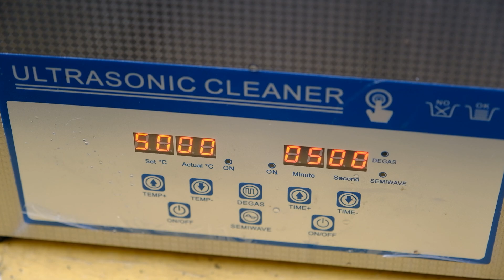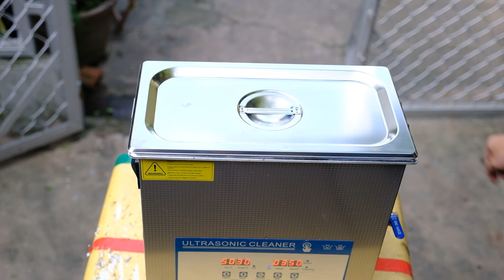Chỉ với 320K Là Xe điều khiển WLTOYS 144001 Mới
Phục hồi Xe điều khiển WLTOYS 144001 năm 2023
Restore the latest WLTOYS 144001 remote control in 2023